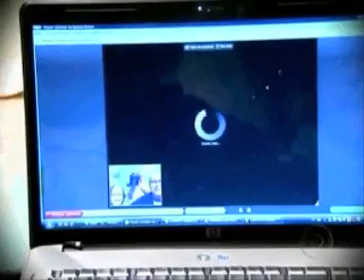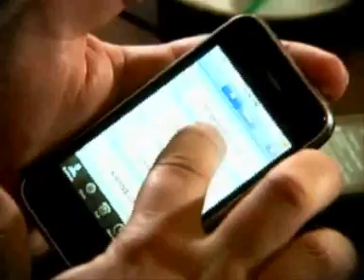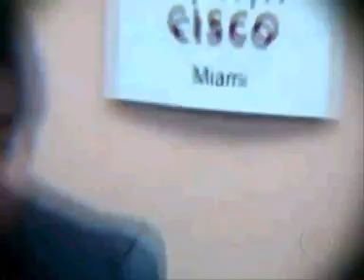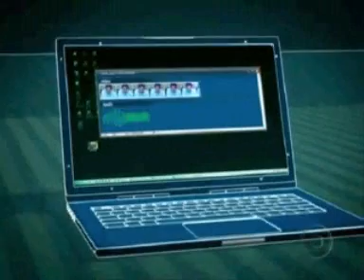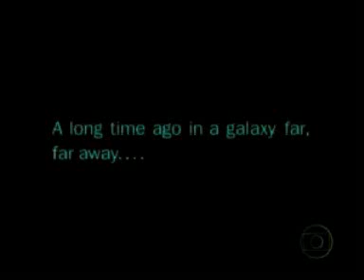conect telepresença 20 08 09